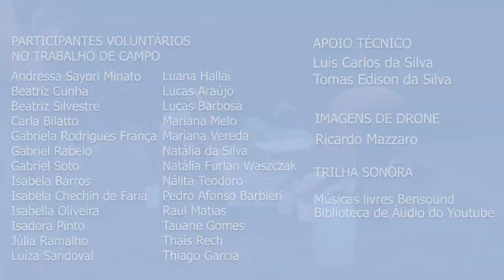Será que vai dar praia? #5 – Eventos Climáticos Extremos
Uma das grandes preocupações da humanidade nos dias atuais são as chamadas mudanças climáticas. Além de ameaçar diretamente as cidades litorâneas, tais mudanças também podem alterar a dinâmica da biodiversidade das praias, afetando o funcionamento e equilíbrio destes ambientes. Neste episódio, entrevistamos o pesquisador Ivan Laurino que nos mostrou como são feitos os experimentos científicos nas praias para testar o efeito de eventos climáticos extremos na biodiversidade.

PRODUÇÃO E EDIÇÃO DA SÉRIE
Monique Rached

COORDENAÇÃO
Alexander Turra

APOIO
Biota FAPESP

CAPES

CEBIMar-USP
CNPq
Fundação Grupo Boticário

PESQUISADORES

Bruna Rodrigues Debastiani

Guilherme Nascimento Corte
Hélio Checon

Ivan Laurino

Marilia Nagata Ragagnin

Nicole Malinconico
Yasmina Shah Esmaeili

PARTICIPANTES VOLUNTÁRIOS
NO TRABALHO DE CAMPO
Andressa Sayori Minato,
Beatriz Cunha
, Beatriz Silvestre,
Carla Bilatto,
Gabriela Rodrigues França
, Gabriel Rabelo
, Gabriel Soto
, Isabela Barros,
Isabela Chechin de Faria,
Isabella Oliveira,
Isadora Pinto,
Júlia Ramalho,
Luíza Sandoval, Luana Hallai,
Lucas Araújo,
Lucas Barbosa,
Mariana Melo
, Mariana Vereda
, Natália da Silva,
Natália Furlan Waszczak,
Nálita Teodoro,
Pedro Afonso Barbieri,
Raul Matias,
Tauane Gomes,
Thaís Rech
, Thiago Garcia.

APOIO TÉCNICO
Luis Carlos da Silva
Tomas Edison da Silva

Ricardo Mazzaro